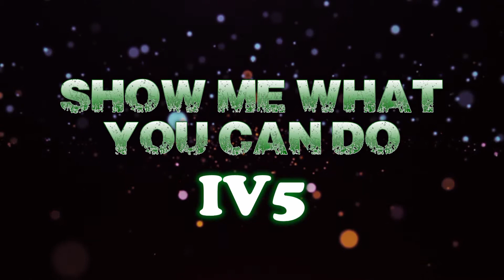IV5 - Show Me What You Can Do [Explicit] | Boom Box Riddim - NotNice Records | June 2014 [LOR]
Track Title: Show Me What You Can Do
Artist(s): IV5
Beat/Producer: Boom Box Riddim (NotNice Records)
Genre: Dancehall
Released: June 2014
Record Label: Lock Off Records